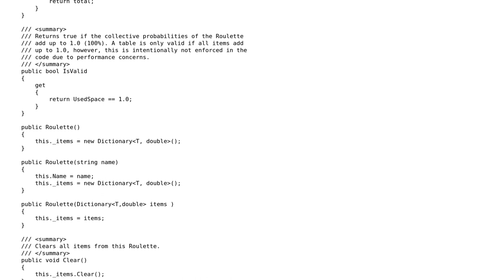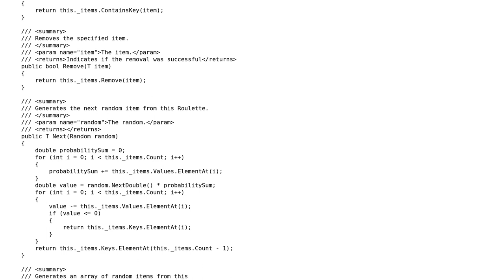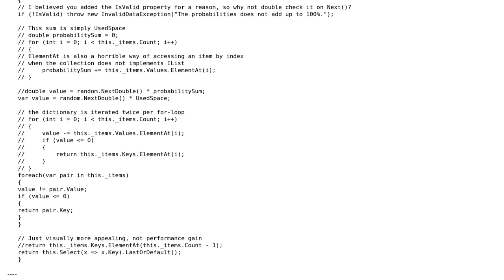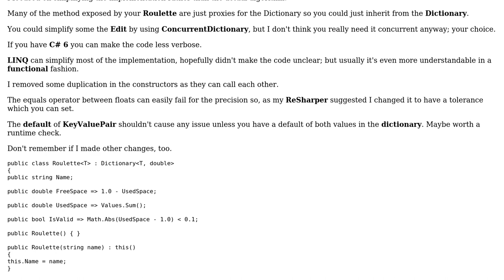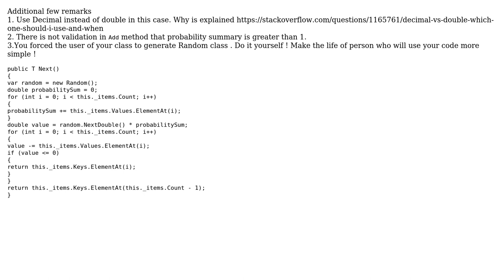Code Review: Generic Roulette class (3 Solutions!!)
Code Review: Generic Roulette class

With thanks & praise to God, and with thanks to the many people who have made this project possible! | Content (except music & images) licensed under CC BY-SA | Music | Images & others | With thanks to user Xiaoy312 user Stefano d'Antonio user Krythic user Heslacher user Disappointed user 200_success and the Stack Exchange Network Trademarks are property of their respective owners. You are responsible for your own actions.